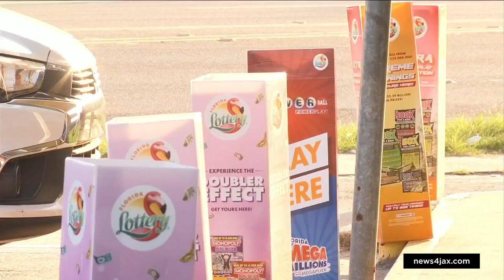Local radio station at it again -- this time giving away 200 free Mega Millions tickets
After handing out 99 lottery tickets to excited listeners last week, 99.9 Gator Country was at it once again Friday hoping to help one of its loyal listeners hit the jackpot.